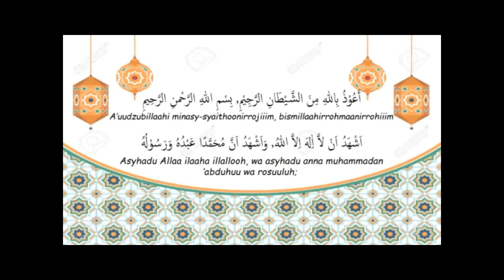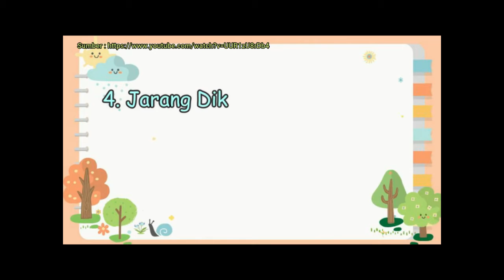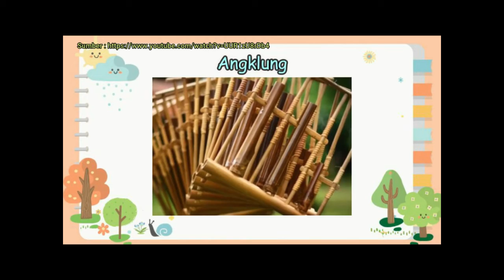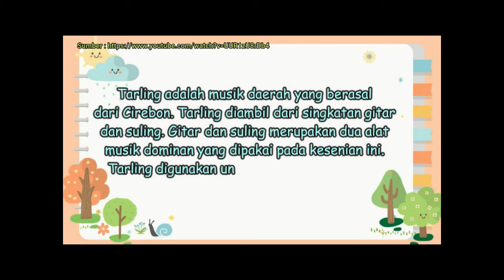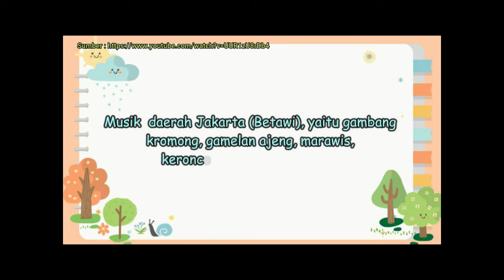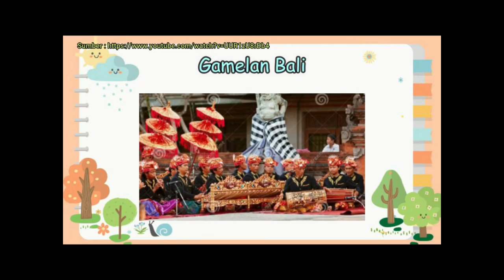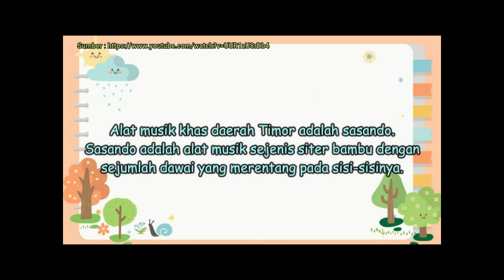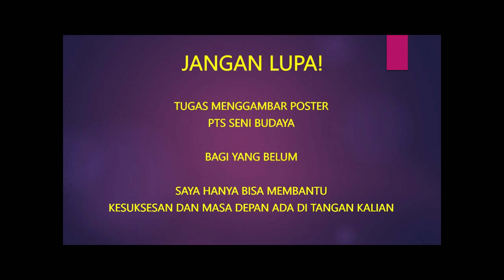SENI BUDAYA KELAS 8 - MEMAINKAN ALAT MUSIK TRADISIONAL